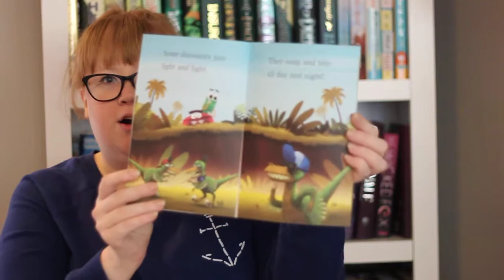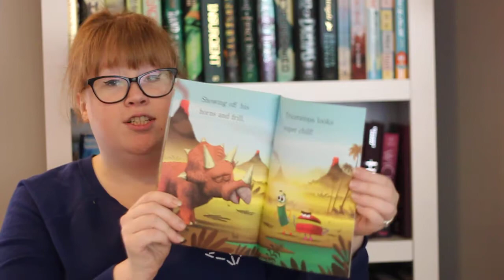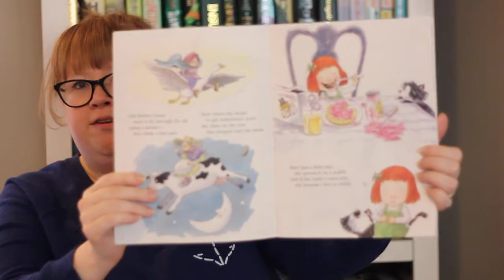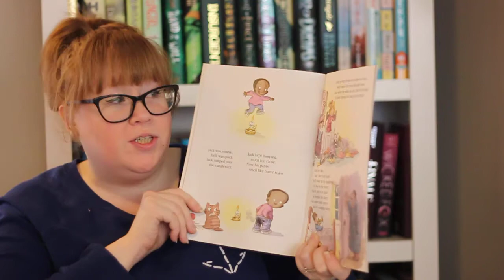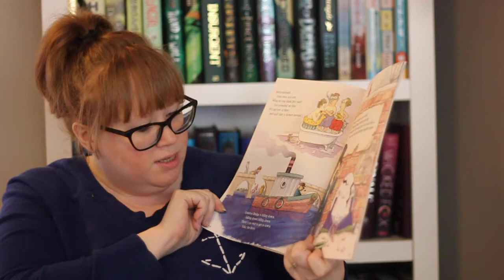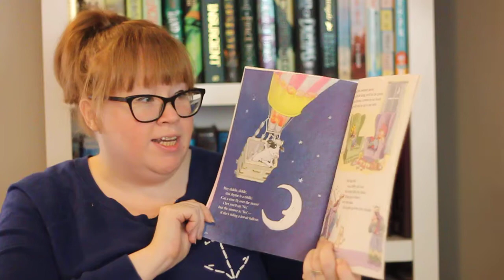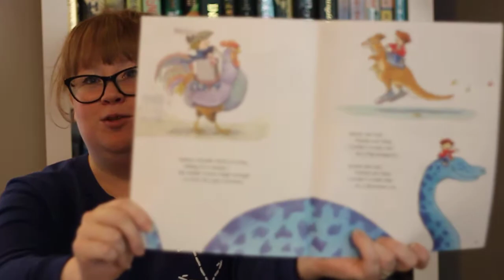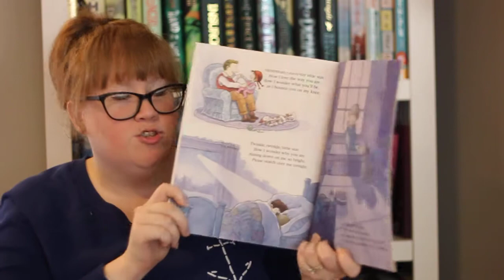Mary had a little jam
Today stories are Storybots Triceratops by Scott Emmons Illustrated by Nikolas Ilic and Eddie West and Mary had a Little Jam and Other Silly Rhymes created by Bruce Lansky Illustrated Stephen Carpenter